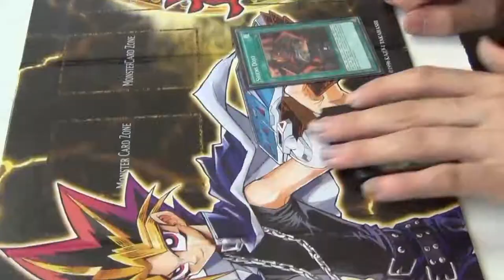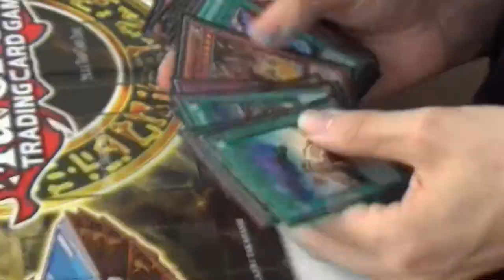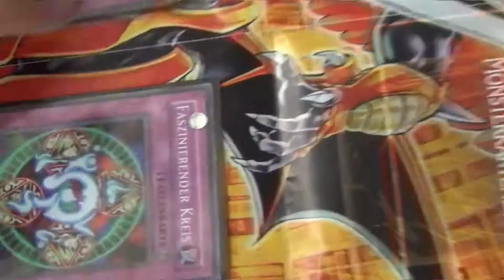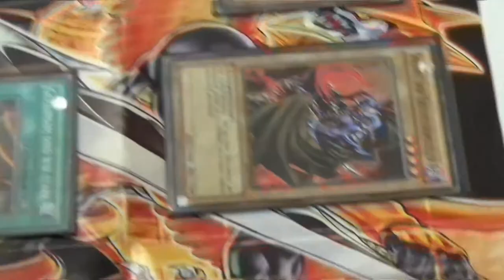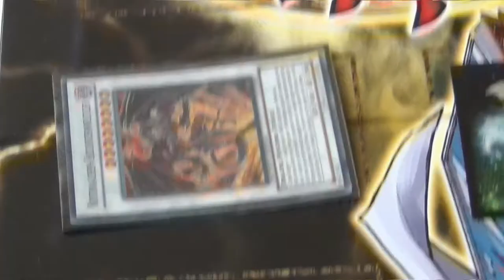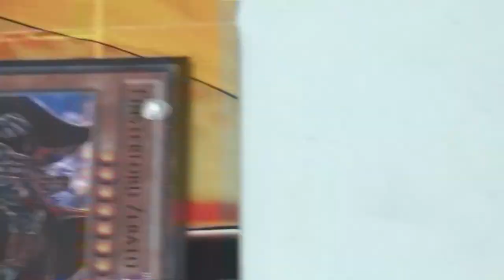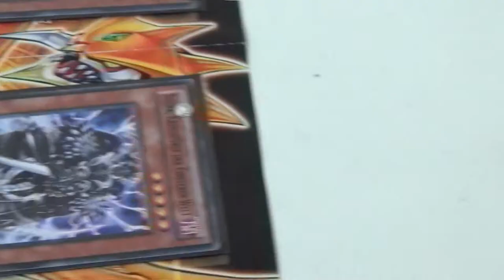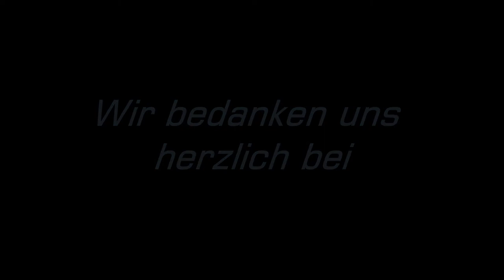Let's Play Reallife [Yu-Gi-Oh] #002 - Finsternis vs Samurai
Wir bedanken uns herzlich an:
Comic-Galerie Codina Koch GmbH
Opernstraße15
Montag bis Donnerstag 10:00 bis 18:00 Uhr
Freitag 10:00 bis 19:00
Samstag 10:00 bis 18:00